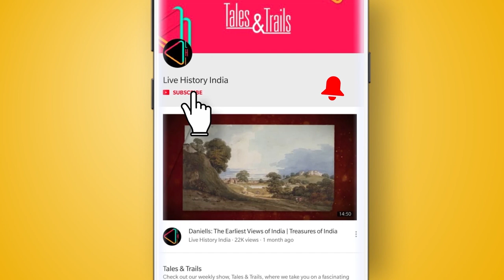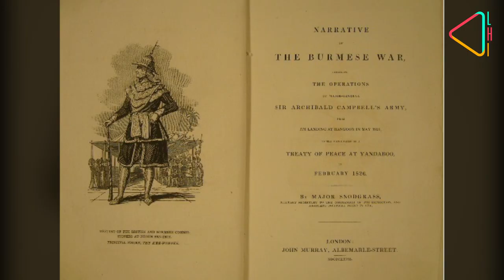जैन्तिया रियासत की कहानी | Khasi and Jaintia Hills | Meghalaya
1947 तक भारत में कई ऐसी छोटी-छोटी रियासतें थीं, जिन्हें अंग्रेज़ों ने खत्म कर दिया था। ऐसी ही एक रियासत थी जैन्तिया की, जिसका कुछ हिस्सा आज के बांग्लादेश के सिल्हेट ज़िले में है। जैन्तिया रियासत की आज बस चंद ही निशानियां बची हैं। इस एपिसोड में जानिए जैन्तिया रियासत की कहानी।